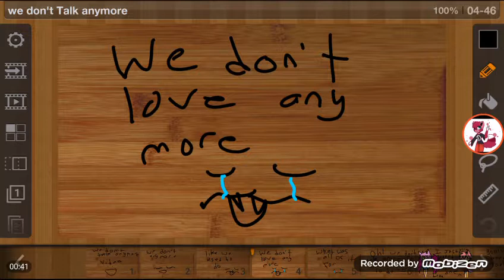90+Subs Special:D we don't talk anymore